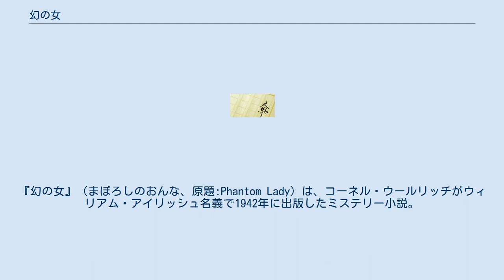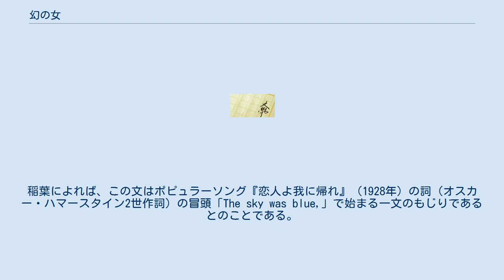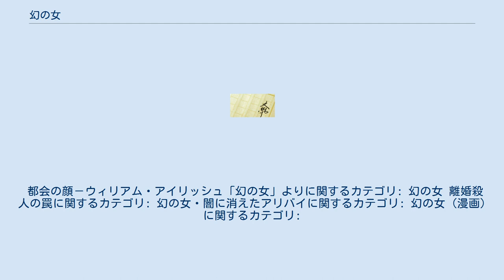幻の女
ウィリアム・アイリッシュの小説
ウィリアム・アイリッシュ原作のテレビドラマ
『幻の女』（まぼろしのおんな、原題:Phantom Lady）は、コーネル・ウールリッチがウィリアム・アイリッシュ名義で1942年に出版したミステリー小説。
アイリッシュ名義での最初の長編小説であり代表作に挙げられる。
 1944年にロバート・シオドマク監督により映画化された。
 日本では何度かテレビドラマが製作され放映されている。
 全23章で構成され、各章のタイトルには、「死刑執行前〜」となっている。
第1章「死刑執行前150日午後6時」から始まり、死刑執行当日に向けて減って行く。
第16章「死刑執行前8日」、第17章「死刑執行前7日」のように章題のみで本文がない章もある。
 「The night was young,」、稲葉明雄の翻訳では「夜は若く、」で始まる対句を使用した冒頭の一文は、しばしば引用され、作家の小泉喜美子は「どれだけの人が衝撃を受けただろう」と指摘している。
稲葉によれば、この文はポピュラーソング『恋人よ我に帰れ』（1928年）の詞（オスカー・ハマースタイン2世作詞）の冒頭「The sky was blue,」で始まる一文のもじりであるとのことである。
 江戸川乱歩は太平洋戦争の終戦後にアメリカから流入した情報で、戦時中の新作「Phantom Lady」の評判を知り、手を尽くして1946年2月に原書を入手、一読して「新しい探偵小説であり、すぐに訳すべきである」という高評価を与えた。
このため1950年の黒沼健による初訳前からその存在を知られ、後年まで圧倒的な知名度を保っている。
1945年初頭にアメリカ軍の捕虜になった大岡昇平は、レイテ島の野戦病院で本書の原書を読んでいたという。
 スコット・ヘンダーソンは以前からキャロル・リッチマンと愛し合っており、その日は妻のマーセラと外で食事をし、離婚を申し出るつもりだった。
しかし、マーセラは話し合いを拒否する。
激昂したスコットは家を飛び出して、バーで知り合った異様な帽子を冠った黒いドレスの女性（「幻の女」）を誘って、マーセラと観るはずだったブロードウェイの劇場へ行き、食事をしてから深夜前に女性と別れ、家に戻った。
家にはバージェス刑事らがいて、スコットを逮捕した。
家ではマーセラがスコットのネクタイで絞殺されていたのだ。
 スコットは「幻の女」といっしょにいたとアリバイを主張したが、事情聴取を受けたバーテンダーらはスコットは目撃していても「幻の女」のことは知らないと証言した。
このため、スコットは有罪が確定し死刑の宣告を受ける。
 裁判に違和感を覚えたバージェス刑事は、スコットにスコットのために動いてくれる人間を問い、スコットの友人ジャック・ロンバートに連絡をする。
ジャックはスコットに「幻の女」を探し出すことを誓う。
また、スコットの愛人であるキャロルもジャックとは別に「幻の女」を探す。
キャロルはスコットが一人だったと証言したバーテンダーや舞台ミュージシャンを尾行するが、関係者たちは不審な事故に遭い、次々と死んでいった。
判ったのは、証言が嘘であり、証人たちは何者かに買収されたり脅されて、「幻の女」の存在を否定していたということだった。
 スコットには劇場プログラムの角を折ってしまう癖があり、ショーの後に「幻の女」が今夜の記念としてスコットの持っていたプログラムを欲しがり、譲ったことを聞いたジャックは、新聞に劇場プログラムを高く買い取るという広告を掲載した。
 死刑執行当日になって、ついに「角の折れたプログラム」を売りにきた女が現れた。
ジャックは女を車に乗せ刑務所に向かいながら、スコットの無実を証言するよう迫った。
女が証言に同意すると、ジャックは車を森の中で停め、女を降ろして銃を突きつけた。
以前からジャックはマーセラと不倫関係にあり、あの夜、共に南米に行くことを提案したが、スコットと別れる気の無いマーセラはこれを拒否。
ジャックは怒りにまかせてマーセラを絞殺してしまった。
その後、ジャックはスコットの後を追い、バーテンダーらを買収していった。
そしてスコットの無実を証言できる「幻の女」の口をふさぐために、ジャックは「幻の女」を捜していたのだった。
 女が撃たれる直前にジャックの車を尾行していたバージェス刑事たちが駆けつけ、ジ...